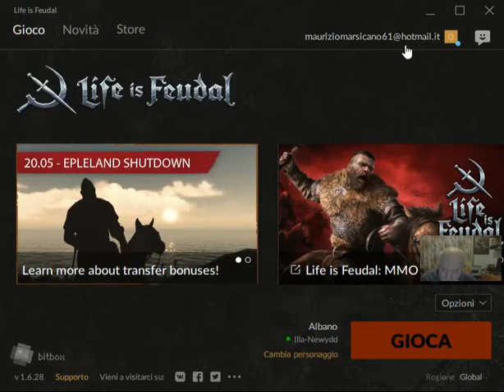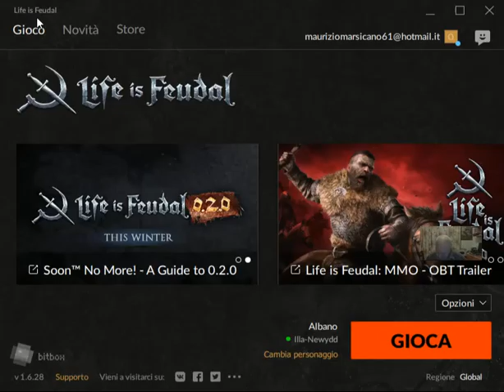life is feudal: mmo, video games LifeisFeudalMMO mmorpg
live:peterpansteamgames skype

 video games life is feudal: mmo life is feudal mmo бесплатно mmorpg suvival mr feudal